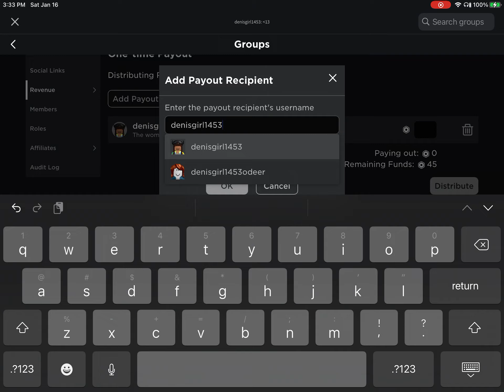Someone fr named themselves that 😭